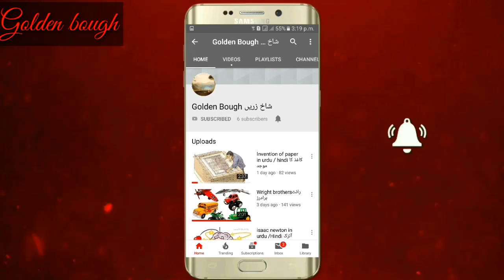Biography of Frédéric Mistral / José Echegaray.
this video is about Noble prize in literature 1904. Biography of Frédéric Mistral / José Echegaray.